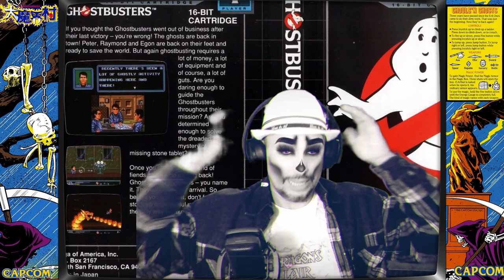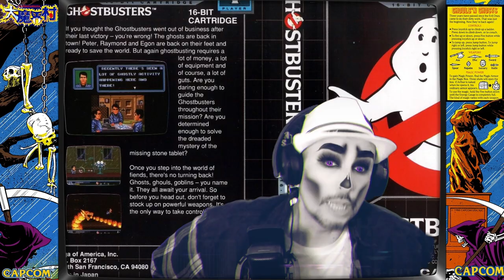Let's play marathon Ghostbusters MD ép 1 ! Hard ! one life ?!1990! Le meilleur jeux de la licence ?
Salut les Makai !

Nous sommes parti pour un gameplay non-stop !

Jeux  de légende sur Megadrive édite et développer par Sega qui restera à jamais une de nos madeleines de Proust !

Cette vidéo est à compléter avec l'ép. 2

C'est parti pour l'aventure et la rigolade , la Folie !

Développeur
Sega,

Éditeur
Sega

1990

Jeux vidéo

Ghostbusters (1984)The Real Ghostbusters (1987)Ghostbusters II (1989)New Ghostbusters 2 (1990)Ghostbusters (1990)Extreme Ghostbusters (2001)Extreme Ghostbusters: Code Ecto-1 (2002)SOS Fantômes, le jeu vidéo (2009)Sanctum of Slime (2011)Ghostbusters (2016)Ghostbusters: Spirits Unleashed (2022)

Bonne visite dans Le Village démoniaque du Gaming ( LVD.G)

Special thank you for your commentaire support :❤️👌

davidysmart
kris Rikourt
ben忍
TyphloOmega
francisbernie
Monsieur_Ritournelle
Badsmusic
Mecasteph

et les autres villageois !